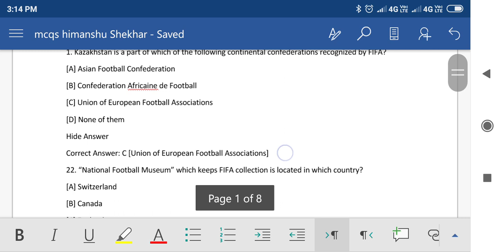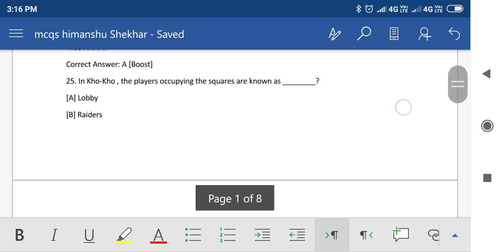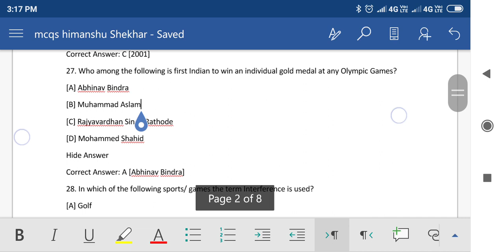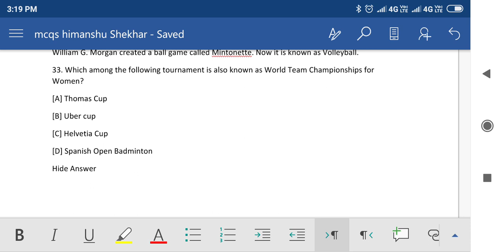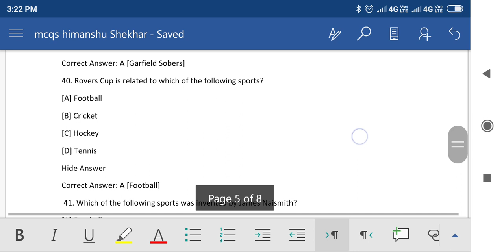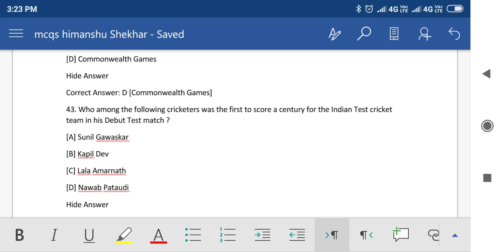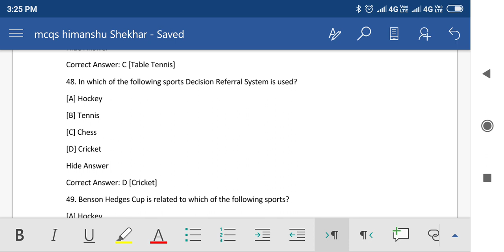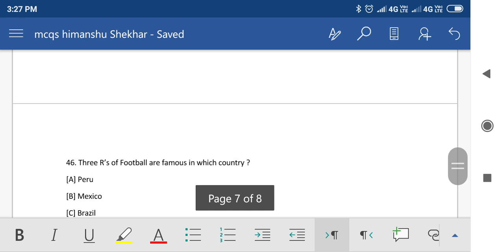Mcqs physical education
Lecture video on mcqs